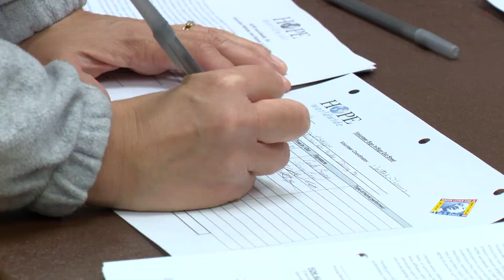MLK Day of Service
Bike safety was the focus at this year's MLK Day of Service at Georgia Farrow Recreation Center. Community partners teamed up with the Irving Parks Department to honor the memory of Dr. King through service.